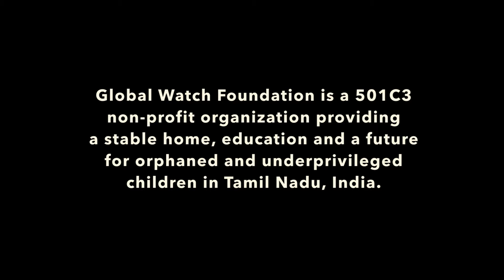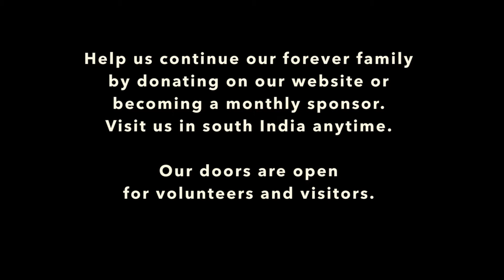Global Watch Foundation Forever Family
My heart bursts every time I look at this video. These are our kids in South India in a short 6 minute movie of our story with them.